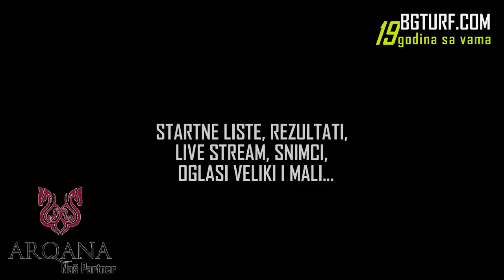ŠABAC 27.06.2021 / 6.TRKA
"Gilgameš" (K-I) 4+g. 2000m